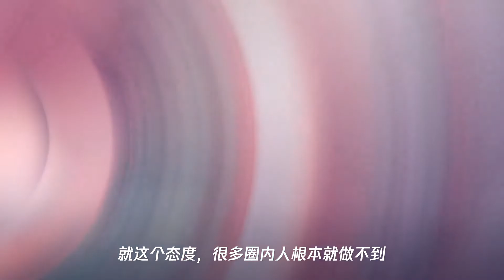小八卦,黄子韬自恋？小花爱看自己存折？qhl让新人瑟瑟发抖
➤Thanks收看！